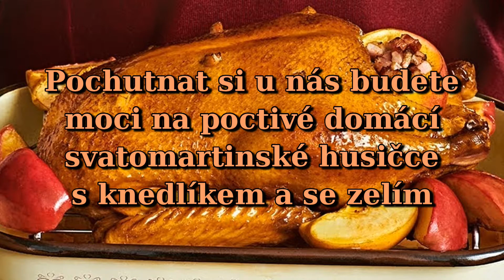Svatomartinské hody - Restaurace Na Sídlišti Počátky